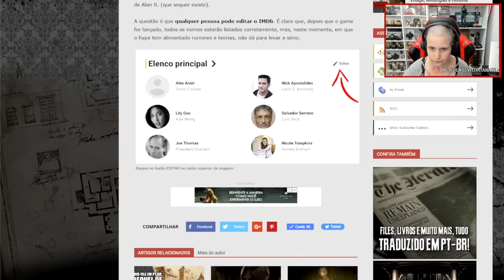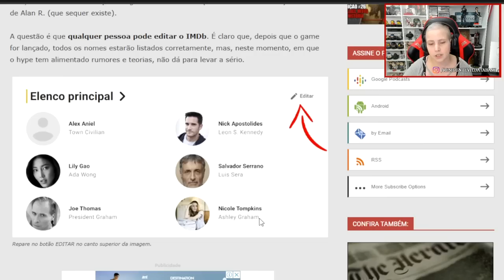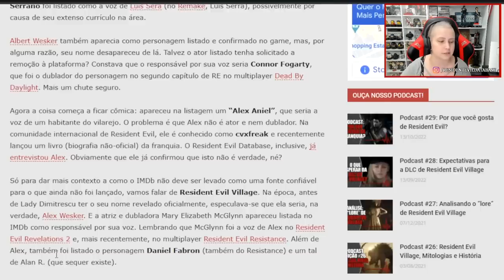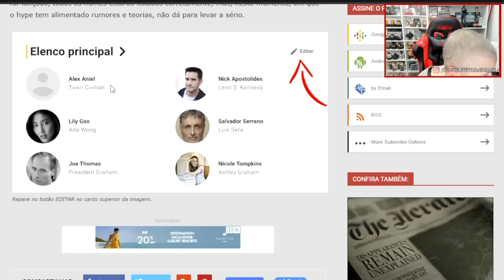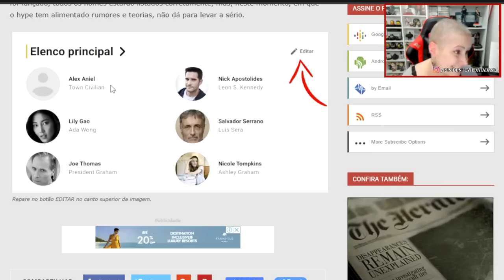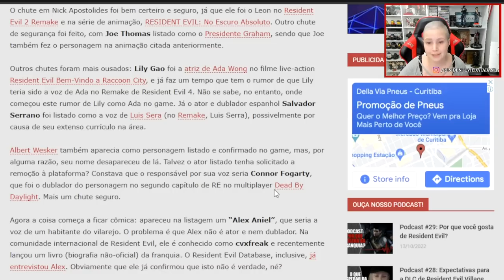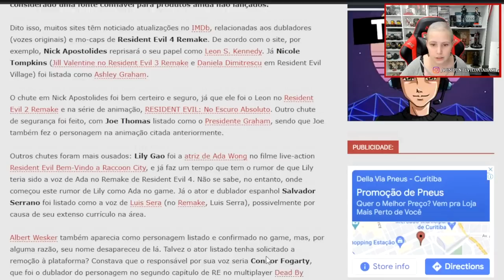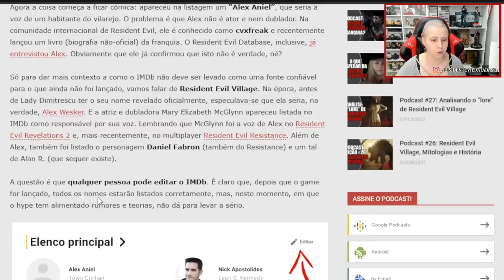"IMDb NÃO É Fonte Confiável para Lista "VAZADA" de DUBLADORES!" | Cortes ✂️ Database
Muitos sites e canais noticiaram atualizações no IMDb, relacionadas aos dubladores (vozes originais) e mo-caps de Resident Evil 4 Remake. Porém, é preciso reforçar, a cada anúncio de Resident Evil, que IMDb não pode ser considerado uma fonte confiável para produtos ainda não lançados. Entenda neste vídeo (corte de uma live realizada em 01/02/2023).